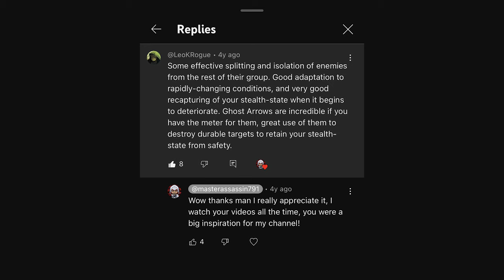Rogue's Chat: MasterAssassin | Speculating On Future Games, Discussion Vids, Inspirations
0:00:00 Intro

0:00:33 How Did You Get Into Assassin's Creed?
0:03:14 What Inspired The Channel?
0:05:36 Gameplay Showcases Are Mostly Patience
0:06:27 Tough Parts of Producing Discussion Videos
0:10:20 Working On Games We Like Less
0:12:41 MasterAssassin's Advice on Making Videos
0:16:50 Games We're Looking Forward To

0:20:31 Reacting To TOP 5 MIRAGE Clips
00:33:28 MA Asks: How Do Skillers Come Up With Setups?
0:38:38 Top 5 Clips Debriefing
0:40:09 The Effect Creators Have Had On AC YouTube

0:44:54 Speculation: Could AC Red Empower Stealth and Combat Equally?
0:51:45 AC Players Should Try Resident Evil
0:55:15 Speculation: Will Red Force Playstyles?
1:00:32 Fragile But Deadly: Making Gameplay and Cinematics Match
1:04:40 Speculation: The Darkest AC Ever? (Hexe)
1:08:48 Why I Love Darby's Stories /  Morality in AC
1:12:22 We Never Play as the Coolest Version of Basim
1:13:11 AC's Connectivity And Continuity
1:16:42 What Makes Villains Engaging
1:20:08 Protagonist Motivations Don't Need To Be Personal
1:25:05 Pieces of Eden Shouldn't Be In Every Game
1:29:19 Black Flag: A Remake of a "Universal" Game?
1:36:33 Wrapping Up